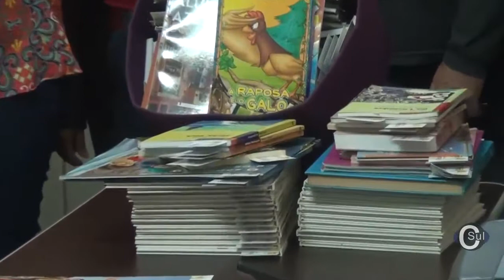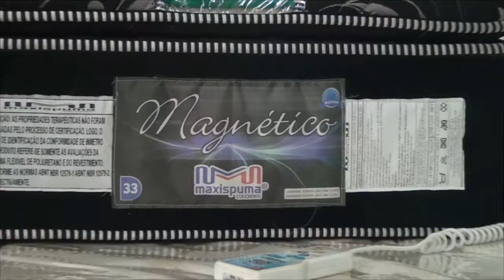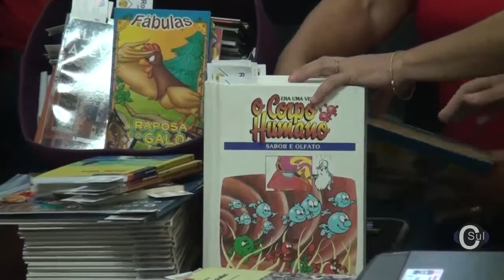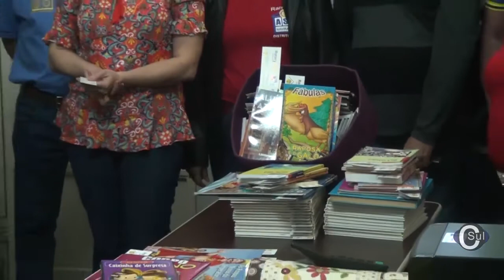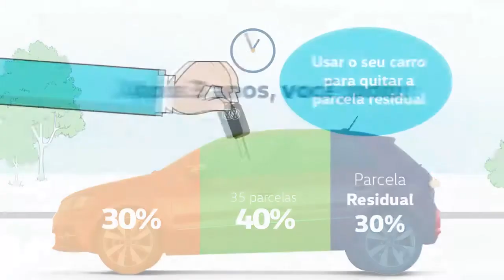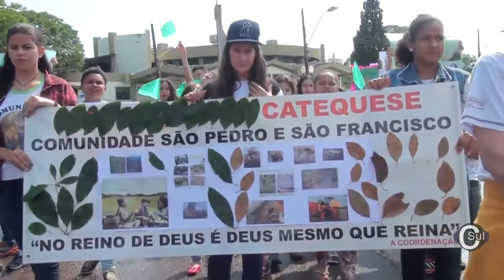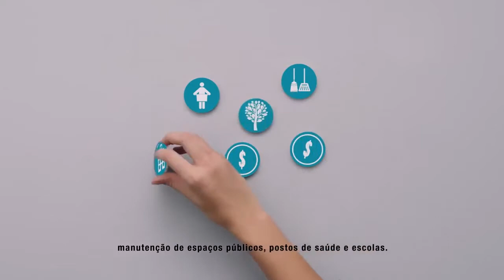JCSUL TV HD 029/2016 VISITA DO GOVERNADOR DO ROTARY E CAMPANHA DA IGREJA CATÓLICA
Veja como foi a visita do Governador do Rotary a Naviraí e a caminhada da Igreja Católica